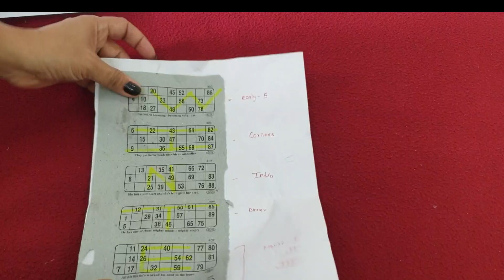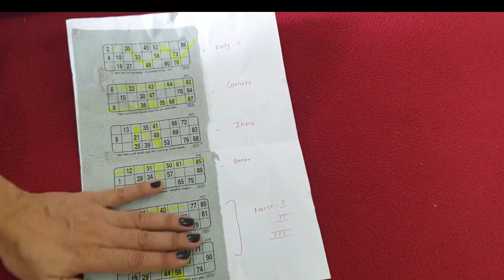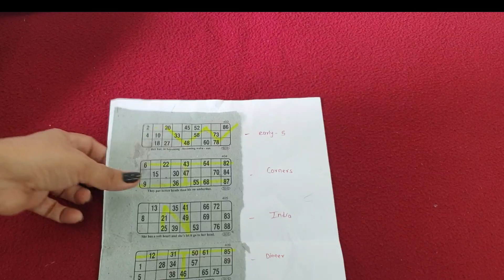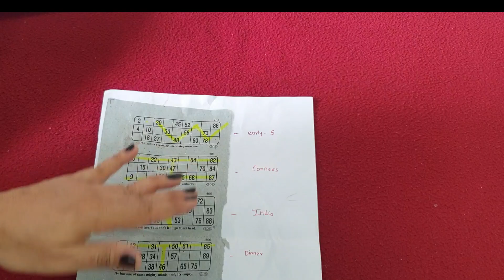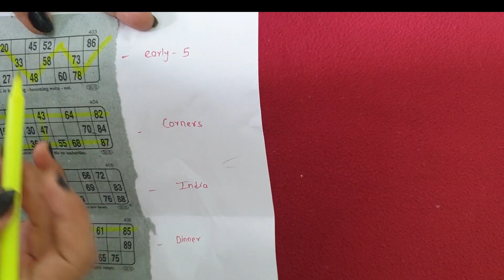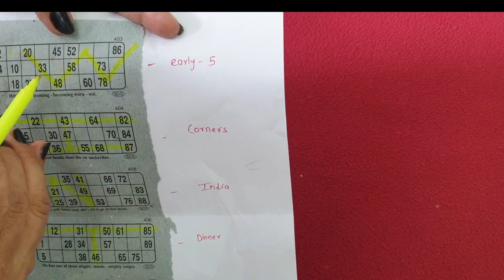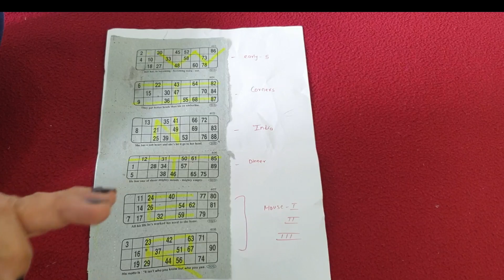Winter special housie game|game ideas|navratri special hosie game|tambola game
Winter special housie  game
Tambola game for special
housie game
Group game
Game with housie counters
Kitty games with coin
Group game
 Kitty game
One minute game
game
Kitty games
Card game
1 minute kitty game
1 minutes paper games for Ladies kitty party with answer

list=PLJ_5boEvJerLvbN8KRkG99NOAlzTY8sC3